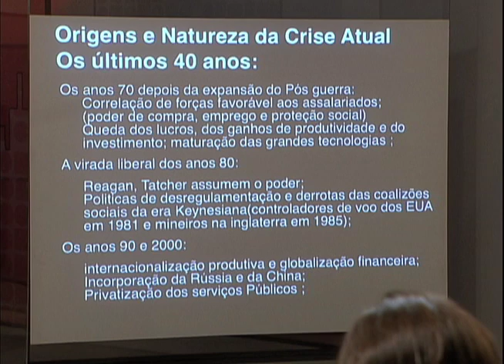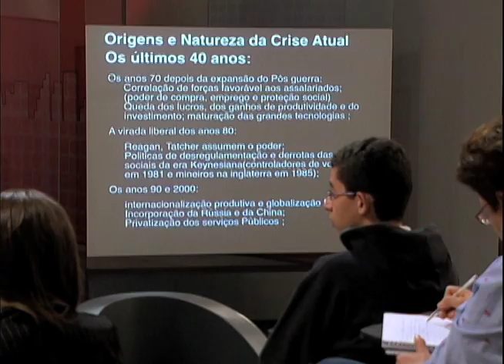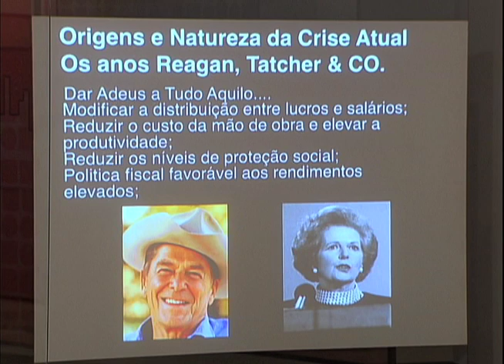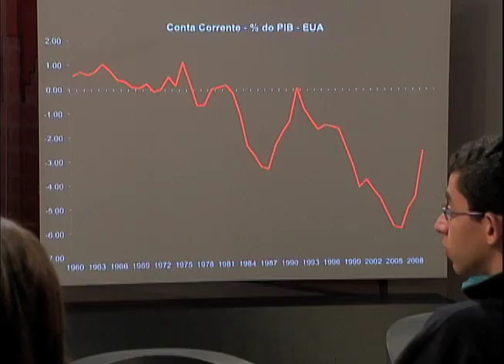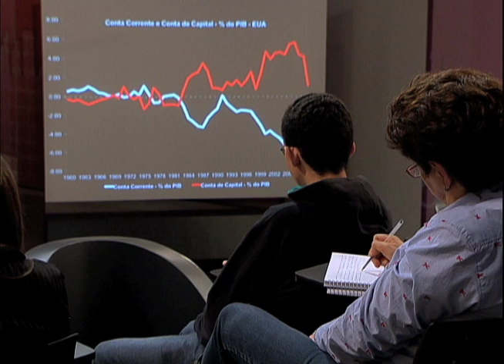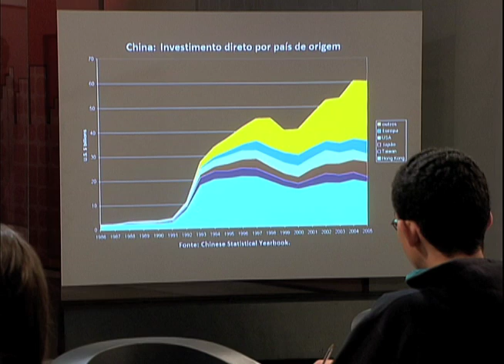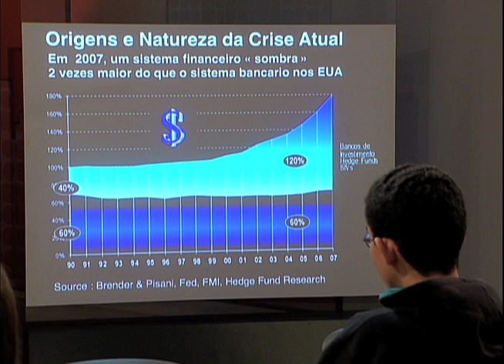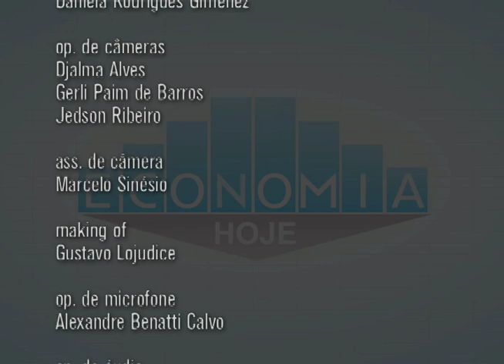Economia Hoje - Origens e a natureza da crise atual (1/3)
Luiz Gonzaga Belluzzo fala sobre as Origens e a natureza da crise atual. Belluzzo é doutor em economia e professor aposentado do Instituto de Economia da Unicamp, foi secretário de Política Econômica do Ministério da Fazenda (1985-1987).